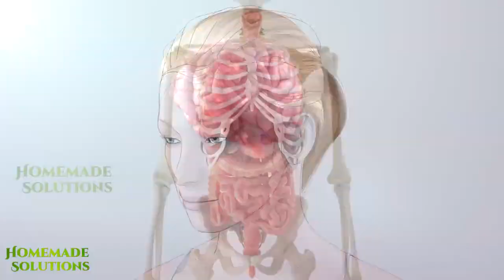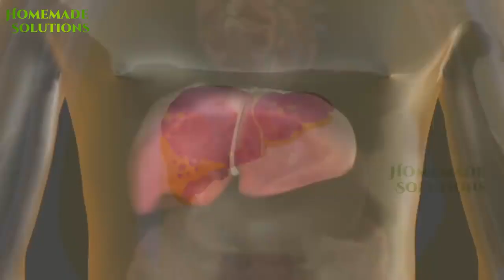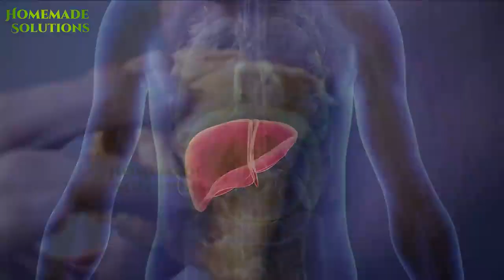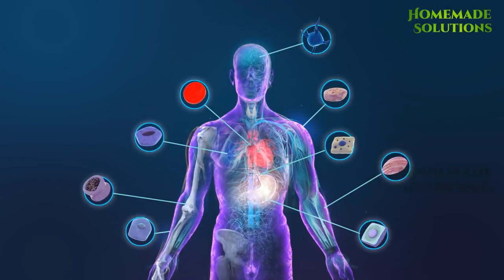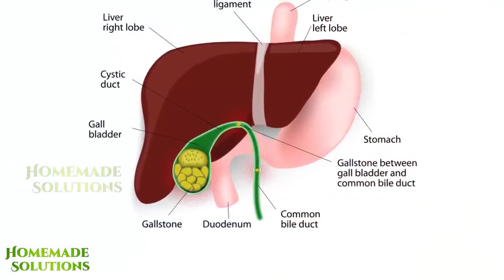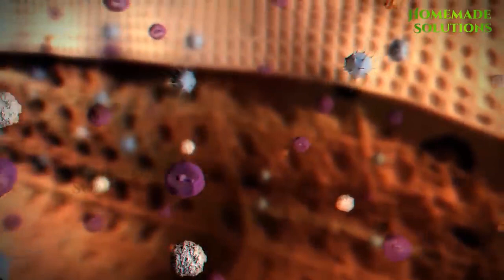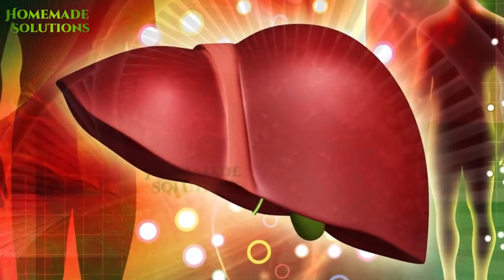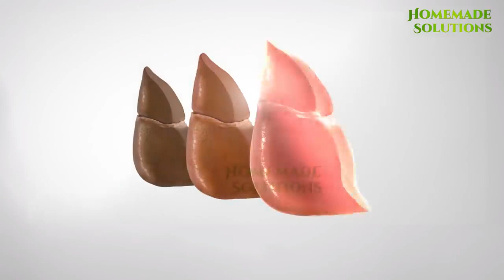अगर ये 10 लक्षण नजर आएं , तो तुरंत अपने लीवर की जांच करवाएं | 10 Early Signs of Liver Damage#health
अगर ये 10 लक्षण नजर आएं , तो तुरंत अपने लीवर की जांच करवाएं | 10 Early Signs of Liver Damage Your Liver is Full of Toxins

Dosto jab hamara liver
thik tarah se kaam nahi karta ya usme toxins zarurat se juyada bhar jate hai tab aise kai lakshan hote hai jo hame nazar aate hai
hamara sharir hame liver ki kharab halat ke baare mein batane ki lagatar koshish kar raha hota hai
aise agar ham in lakshano ko pehechaan le to liver se judi kisi bhi tarah ki bimari ko aane se pehele hi rokha ja sakta hai